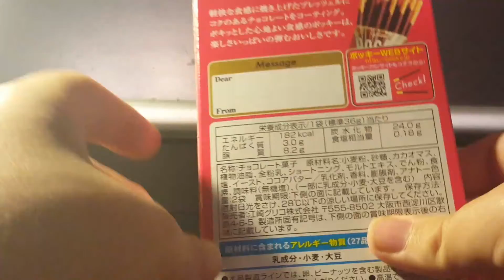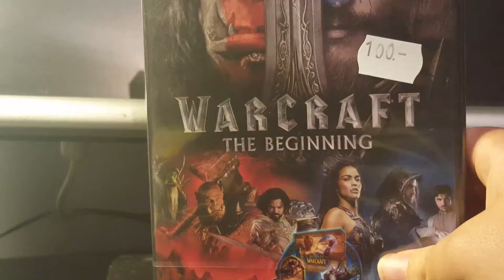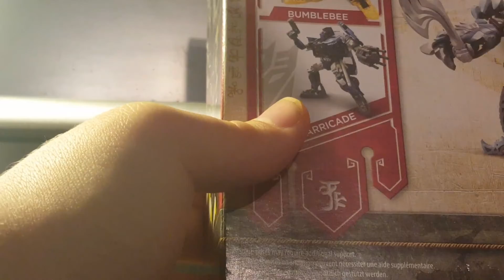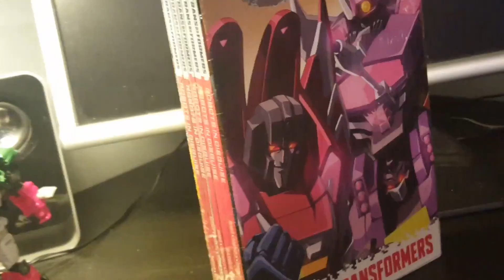Sci-Fi Convention 2018 Haul Video Review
Probably my best haul from a Sci-Fi convention so far!